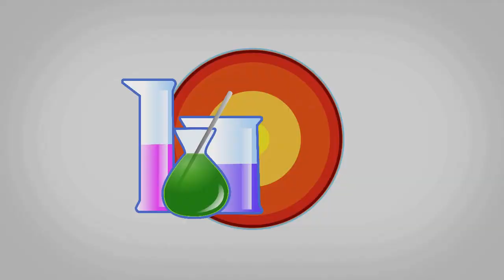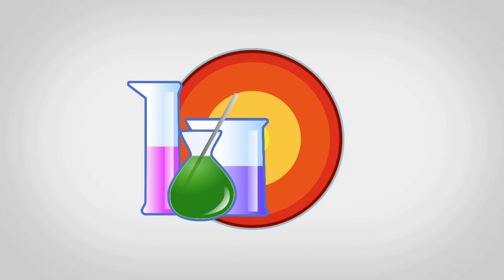ULTRA VISION Aloukik nay Loukik EP 9 part 1